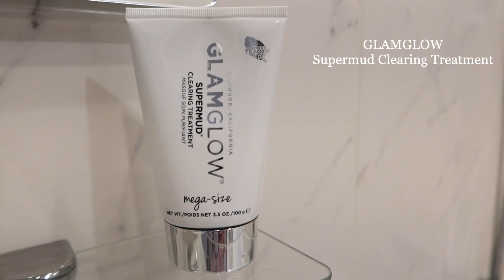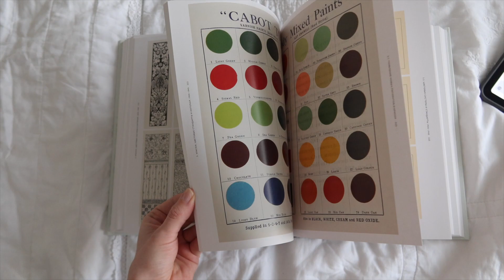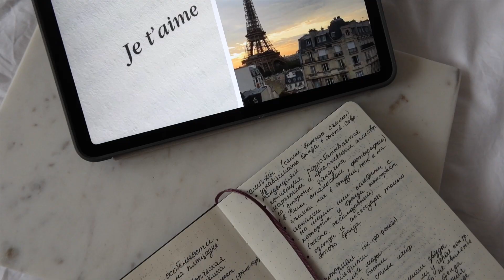✨МОЕ ОСЕННЕЕ УТРО | тренировка, завтрак, мотивация и вдохновение✨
Всем привет! Сегодня я покажу вам своё осеннее утро. Это утренняя рутина, которой я придерживаюсь каждый день и это помогает мне оставаться продуктивной в делах и жизни. Счастлива поделиться с вами новым видеороликом МОЕ ОСЕННЕЕ УТРО!

🔖 Мои параметры:
ОГ: 88
ОТ: 62
ОБ: 92
Рост 170-172